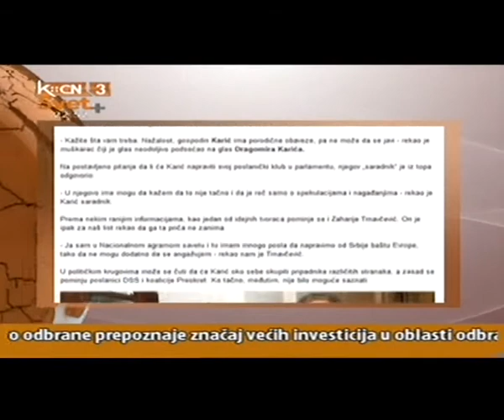SAOPŠTENJE Dragomir Karić - vesti Svet plus info 18.9.2012.